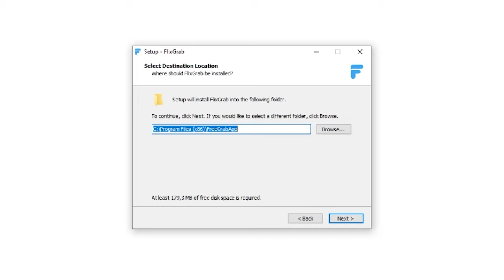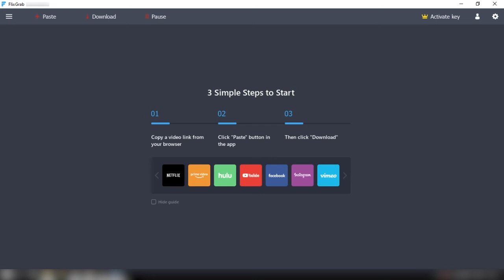Tutorial Install FlixGrab